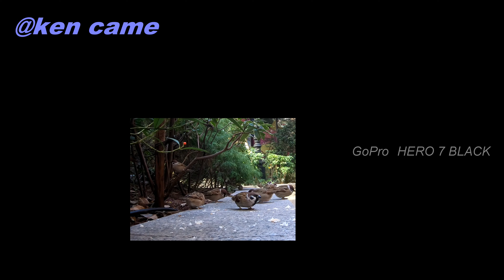【GoPro HERO7】Hyper Smoothで丸の内ブリックスクエアを撮ってみた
GoPro HERO7 BLACKにHyper Smooth機能が付いたことで、とてもスムーズなカメラワークで撮ることが可能になりました。冬でも緑のオアシスと言われている丸の内ブリックスクエアをGoPro HERO7 BLACKで撮ってみました♪この動画では、全て手持ちで歩き撮影をしました。

【主な機材紹介】
カメラ：Panasonic DMC-LX100
        Panasonic DMC-GX7MK2
        Nikon　D5100 D500 D7100  Canon EOS kiss  Canon PS S120  GoPro4
　　　　GoPro７
レンズ：DMC-GX7MK2 + LUMIX G 14mm / F2.5
　　　　LUMIX G VARIO 12-32mm/F3.5-5.6 ASPH/MEGA O.I.S
　　　　LUMIX G VARIO 35-100mm/F4.0-5.6 ASPH/MEGA O.I.S
ジンバル：Zhiyun Crane-M3
編集ソフト：PowerDirector16  Movie Studio14
カラグレ・編集：DaVinci Resolve 14